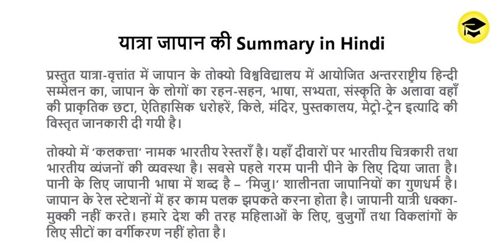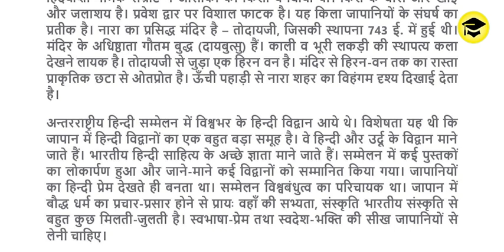Yaathra Japan Ki Summary in Hindi | 2nd PUC यात्रा जापान की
2nd PUC Yaathra Japan Ki Summary in Hindi यात्रा जापान की
Easy Learn